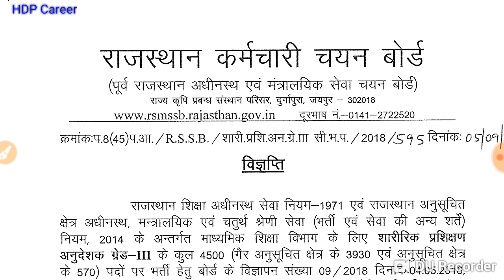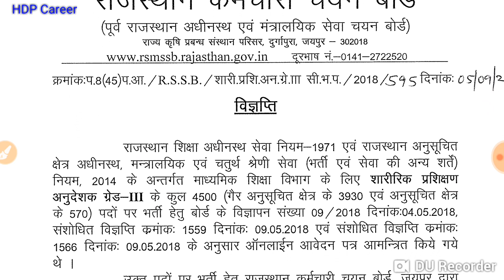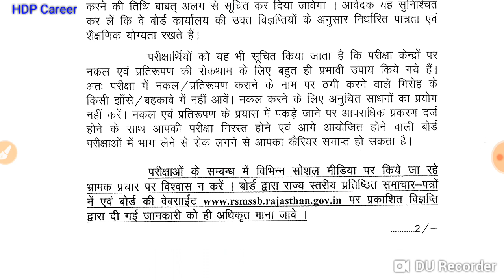Rajasthan (RSMSSB) PTI Grade III Exam Date Official Announced Latest update 05-09-2018